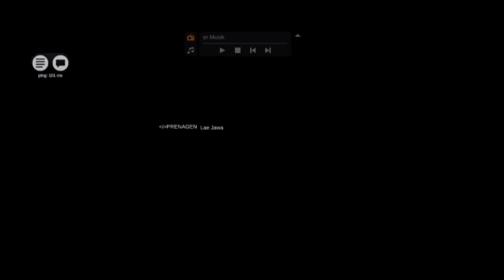Balap bus termahal di bussid - bus simulator indonesia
3.3.2 adalah game yang tersedia di play store yang bisa di mainkan di android dan juga di PC / laptop.

perlu kita ketahui kalau bus simulator Indonesia bisa di mainkan secara online dan juga offline,buat teman yang mau bermain game ini silahkan download

oh ya teman2 di game ini banyak mod nya juga lho, yang mau coba main mod di bussid silahkan kunjungi :

nah itu diatas adalah berbagai link tentang Vidio bus simulator Indonesia.
tetapi saya juga masih punya Vidio lainya yang masih di seputar game, kalau yang mau tau silahkan aja klik link: